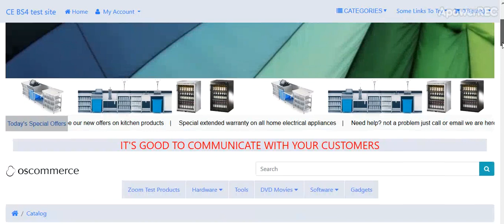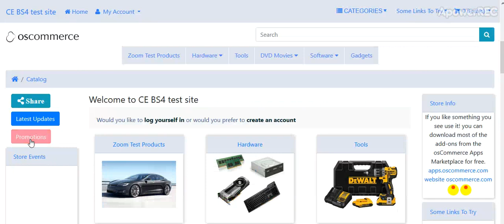JcM  JcM Promotions Modal Box V1.0

For oscommerce CE BS4 and BS3

A simple add-on to let you add a Promotions Modal button onto your site.
It will give you a tabbed modal with 4 tabs. These are totally customisable by you in admin. You use them as you like just change the text and content in admin.